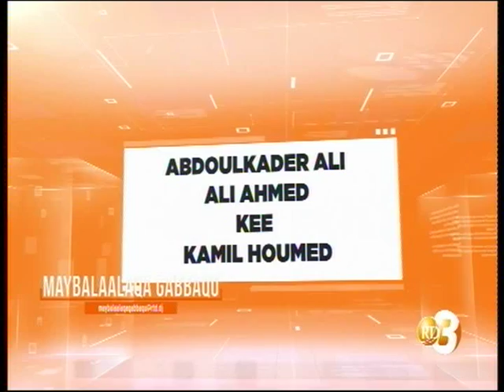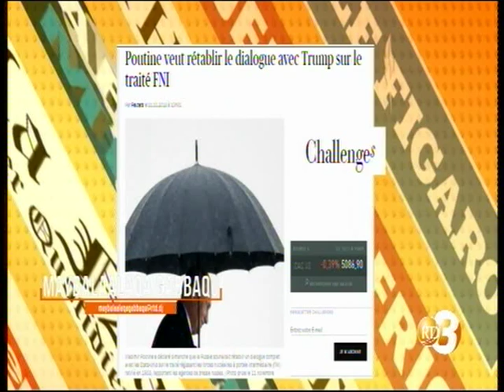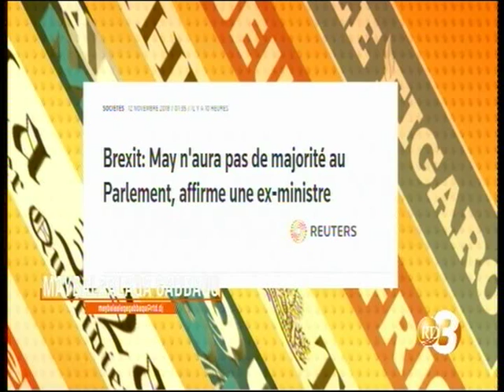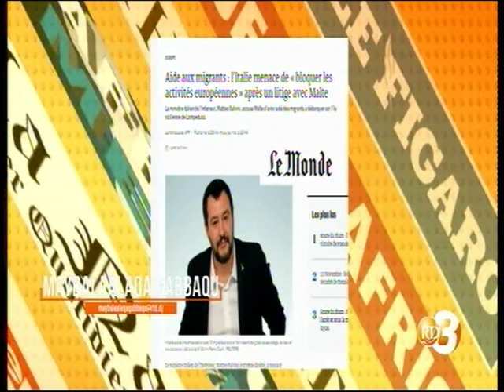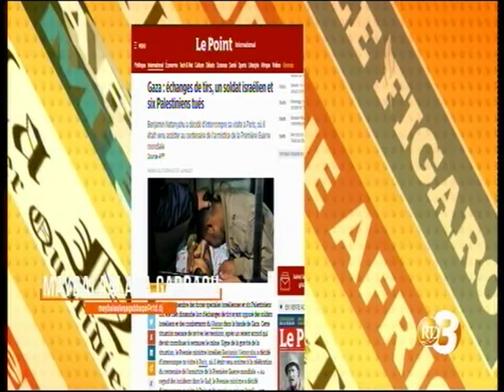RTD : Maybalaalaqa Gabbaqu du 12/11/2018